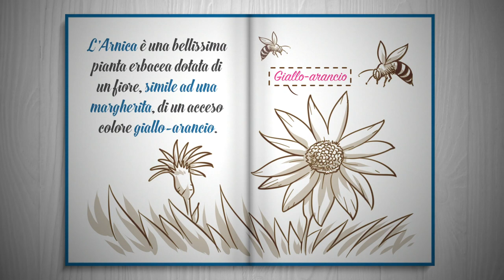Il rimedio omeopatico Arnica montana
L'Arnica montana è un rimedio omeopatico molto conosciuto, soprattutto dagli sportivi!

Scopri tante curiosità sul mondo dell'Omeopatia e leggi il nostro fumetto sul sito e sulla pagina FB